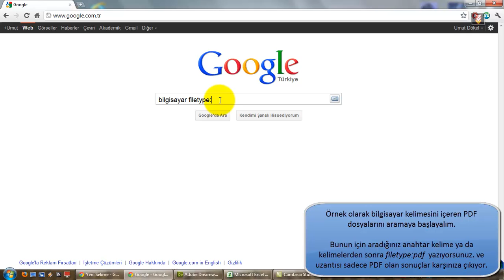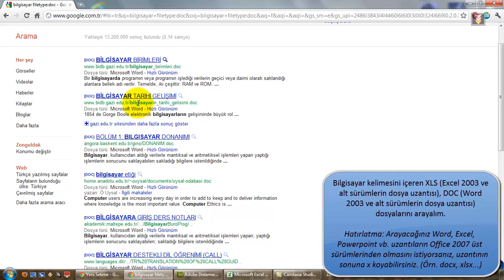(Arşiv) Google'da Uzantılara Göre Arama Yapmak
Aranılan dosya ya da dosyaları bulabilmenin farklı bir yolu...